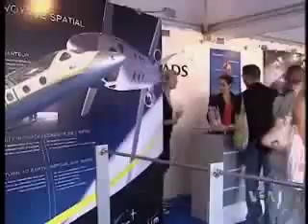Svečanostima širom Evrope obeležen dan EU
Ono što je pre 57 godina započelo kao pokušaj da se približe evropske zemlje i izbegne novi svetski sukob, danas je najveći zajednički ekonomski prostor i politička Unija sveta. Danas Evropska unija proslavlja svoj dan, što za one koji joj se nameravaju pridružiti može da predstavlja priliku da i sami još jednom potvrde kako je budućnost evropskog prostora u saradnji, bezbednosnoj, ekonomskoj i socijalnoj solidarnosti.